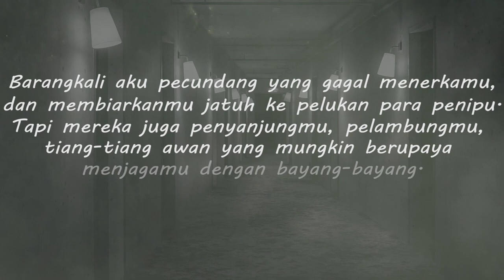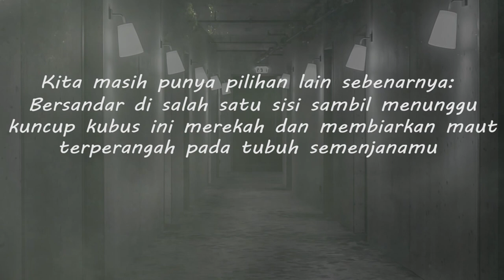Puisi | Koridor | Mario F. Lawi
Koridor
; Mario F. Lawi

Lantai itu menjilat sepasang sendal putihmu yang telah diberkati hujan dan lumpur. Maut telah menunggu kita di luar, dengan laras bedil yang terjaga menghadap ruangan ini. Barangkali aku pecundang yang gagal menerkamu, dan membiarkanmu jatuh ke pelukan para penipu. Tapi mereka juga penyanjungmu, pelambungmu, tiang-tiang awan yang mungkin berupaya menjagamu dengan bayang-bayang. Kita sedang terperangkap di dalam kubus. Kau berharap kita mampu  menggelindingkannya ke arah ombak memancarkan bunyi, meski yang kudengar hanya suara tembakan dari sebuah tangsi dekat sini. Kita masih punya pilihan lain sebenarnya: Bersandar di salah satu sisi sambil menunggu kuncup kubus ini merekah dan membiarkan maut terperangah pada tubuh semenjanamu yang bercahaya seperti hosti pagi hari yang telah dipecahkan sebelum menarik pelatuk dan mengarahkan ujung bedil ke kepalanya sendiri dengan bahagia.

(Pasir Panjang, 2014)

Koridor termuat dalam buku kumpulan puisi Lelaki Bukan Malaikat, Gramedia Pustaka Utama (2015)